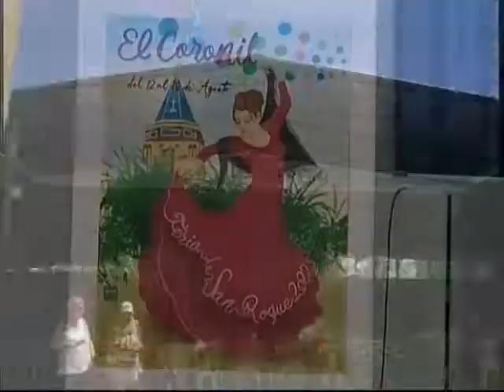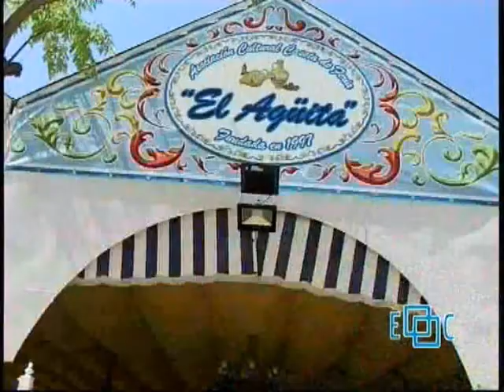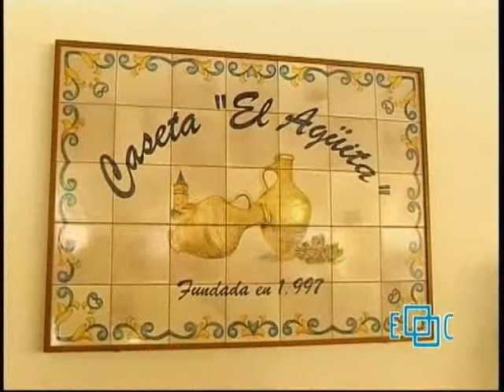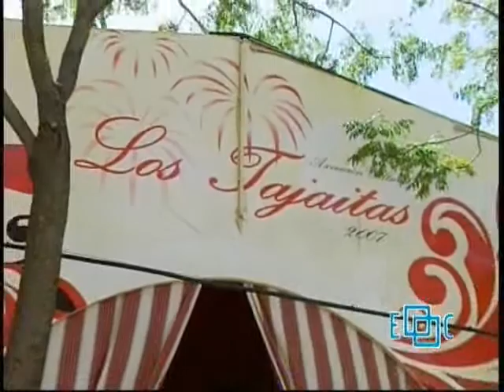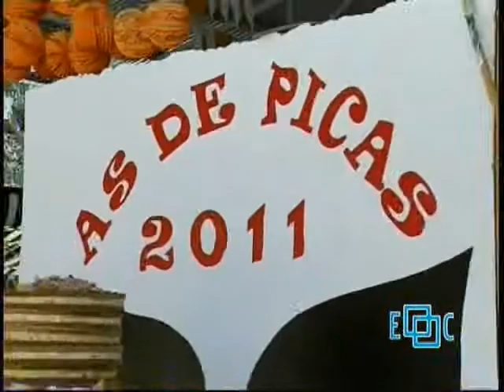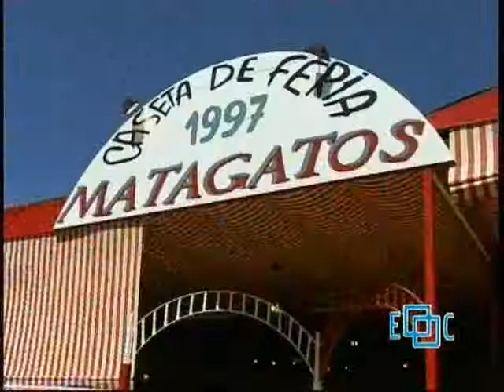14/08/2022 TVEC Feria San Roque 2022 Domingo mediodía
Reportaje de Feria San Roque 2022: Imágenes del ambiente general durante el mediodía del domingo de feria en distintas casetas. Casetas por orden de aparición: Obrera, Peña Cultural Flamenca La Reja, La Alegría, Las Gavias, El Agüita, El Huevo de Oro, Los Tajaítas, Retama, As de Picas y Matagatos.